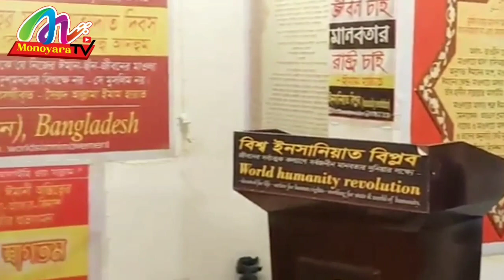বাতিল থেকে মুক্ত থেকে হক কায়েমের মূল্যবান দিশা তুলে ধরলেন -"সৈয়দ আল্লামা ইমাম হায়াত"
Valuable direction of Haq Qayem from free from cancellation -  Imam Syed Allama Imam Hayat

বাতিল থেকে মুক্ত থেকে হক কায়েমের মূল্যবান দিশা-  সৈয়দ আল্লামা ইমাম হায়াত

Topic of discussion: the complete system of life on the right path of the truth of Islam

The mission of the world Sunni movement and the world humanitarian revolution is to save the extremists from deception in the name of religion.

The great Meraj Sharif is the great Eid of Meraj Sharif - Syed Allama Imam Hayat.

Discussant: His Excellency Imam Syed Allama Imam Hayat Alaihi Rahma, the founder of the World Sunni Movement and the pioneer of the World Humanitarian Revolution, the Reformer of the Century of the Muslim Nation.

Video Editing & Channel Editor & Channel Admin: Moniruzzman Monir

nabir prem, nabirprem, sunniyat, bayaterasul, monoyara_tv # imam hayat , short_film short_video, nabir premer alocana, imame ahle sunnat,

Assalamu Alaikum wa wa barakatuhu rahamatullahe.

Welcome to our leading YouTube channel "Monoyara Tv" against Batel on the way to Hawk. You can watch and listen to our youtube channel on Monowara TV.

Allama_sayed_saifur_rahman_nijami_shah Allama_Sayed_imam_hayat Allama_Ataur_rahman_miyaji Allama_Rezaul_mustofa_kaysar Allama_Nur_nobi Allama_Golam_sadek mawlana_mufti_bodiul_alom Moniruzzaman sunniyat

Assalamu Alaikum wa Rahmatullahi wa Barakatuhu Dear brothers and sisters,

welcome friends who are you all welcome to the Monoyara Tv channel. You can listen to our channel Monoyara Tv . You can listen to the guidance of the true path of Islam. The Waj Mahfil and the Believer's favorite Salatu Salam and the good love of the Prophet (peace be upon him)

17th Ramadan Historical Jihad Awal Great Bador Day ,বাতিল থেকে মুক্ত থেকে হক কায়েমের মূল্যবান দিশা ,  সৈয়দ আল্লামা ইমাম হায়াত, Valuable direction of Haq Qayem from free from cancellation,   Syed Allama Imam Hayat,  Allama Imam Hayat  , waz new, new waz,  Allama Imam Hayat waz, Imam Hayat, Imam Hayat Waz, Mahafil Waz, Waz Mahafil New, Of the prophets Waz, Of the prophets Waz Mahafil, Waz Mahafil Of the prophets, Monoyara Tv, Monoyara TV Waz, World sunni movement, World Humanity Revolution Syed Allama Imam Hayat, Imam Hayat, islamic waz, islamic state, waz 2020, sunni waz, sunni mahfil, bangla waz, imame ahle sunnat,